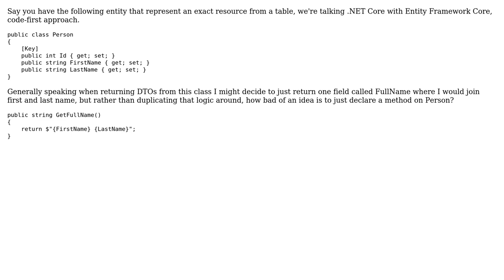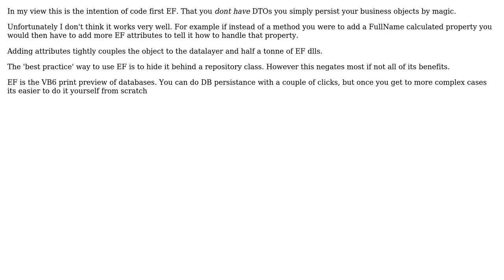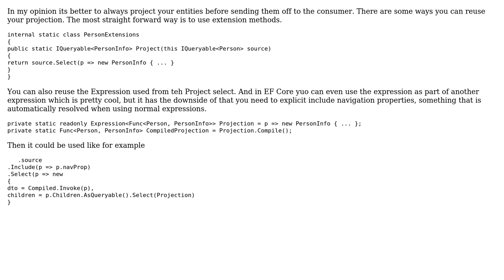Software Engineering: Are methods a bad practice on .NET Core EF entity classes? (3 Solutions!!)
Software Engineering: Are methods a bad practice on .NET Core EF entity classes?

With thanks & praise to God, and with thanks to the many people who have made this project possible! | Content (except music & images) licensed under CC BY-SA | Music | Images & others | With thanks to user J.C. user Ewan user Doc Brown user Anders and the Stack Exchange Network Trademarks are property of their respective owners. You are responsible for your own actions.